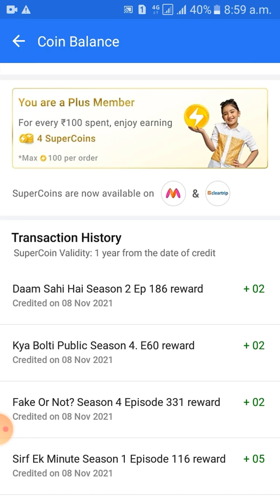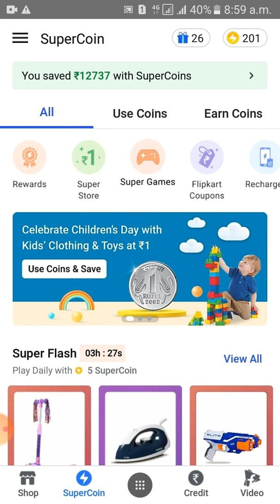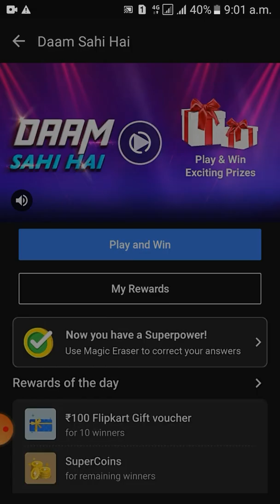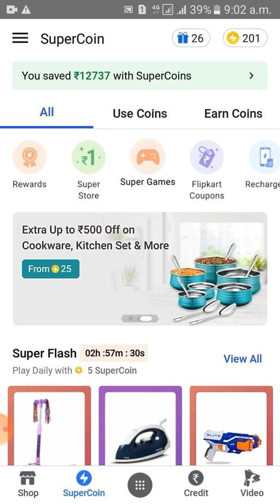How to earn free supercoin perday in Flipkart || supercoin kaise kamaye Flipkart me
Flipkart app me free me supercoin kaise kamate hai wohi dekhenko milega is video me.

Dosto ap agar free me supercoin kamana chate ho daily toh eh video apke liye helpfull hoga. mai is video me step by step dikhaya hu kaise ap free me supercoin kama sakte ho daily.

Flipkart app me free me supercoin earn kadne keliye apko Flipkart video me contest khelna hoga. toh contest kaise khelte kaise supercoin earn kadte hai contest se sabkuch video me dikha diya hu. video ko last tak dekhiyega toh apko sabkuch samajhme ajayega.